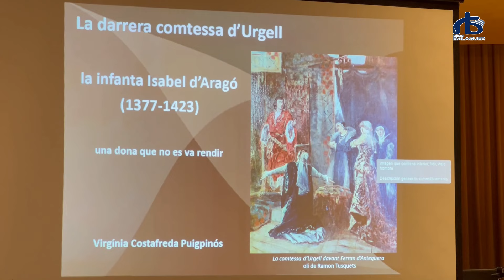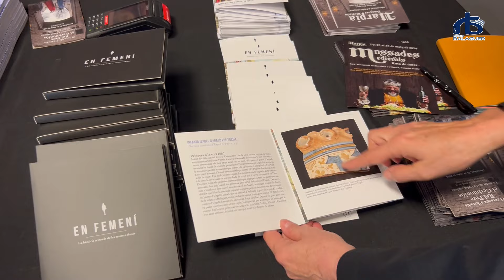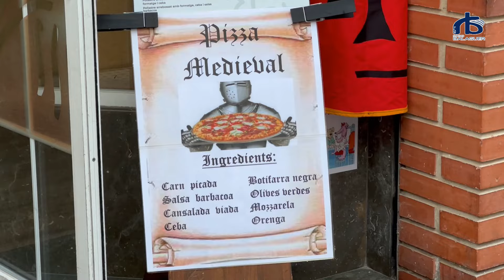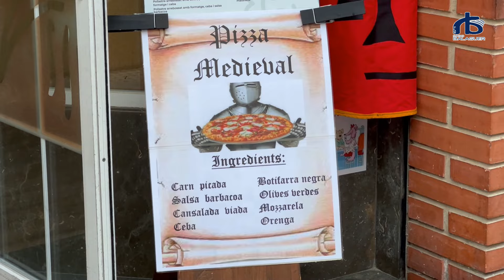Primeres activitats Harpia 2024. Jornada d'estudis, activitats escolars i Mossades medievals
Balaguer ha inaugurat aquest divendres la VI Jornada d’Estudis Rei Pere el Cerimoniós, enguany dedicada al tema “La maternitat a l’edat mitjana” per commemorar els 600 anys de la mort de la Infanta Isabel d’Aragó, la darrera comtessa d’Urgell.

A la jornada hi participen durant tot el dia ponents especialitzades en el tema que parlaran de la vida de la comtessa, de la maternitat a Al-Àndalús des de la bioarqueologia i de la maternitat i la infantesa a través de l’art gòtic, entre altres.

La inauguració de la jornada s’ha fet a la sala d’actes de la casa de la Paeria amb la presència, entre altres, de la paera en cap, Lorena González.
Les ponències de la tarda es traslladaran als porxos de la plaça del Mercadal.

D’altra banda, coincidint amb la Jornada, s’ha presentat el tercer número de la revista Nokaria, una publicació especialitzada, amb articles de temàtica diversa però amb base científica de coneixement, i la sisena fitxa del col·leccionable ‘En femení’, dedicada precisament a Isabel d’Aragó.

Finalment, i com a cloenda de les ponències, a les vuit d’aquest vespre tindrà lloc l’espectacle teatral ‘Veus que encara ressonen. Misogínia i feminisme en la història’ a càrrec de la companyia de comèdies Crisi Perpètua.

Aquest divendres al matí també s’han fet diverses activitats adreçades a l’alumnat de 4rt d’Educació Primària de les escoles de la ciutat, entre elles, una visita a l’Arxiu Comarcal o al safareig públic de la Reguereta. També els alumnes han pogut participar en un taller d’enquadernació o aprendre el ball del salt de l’Harpia.

L’Harpia 2024 va començar aquest dijous al vespre amb una ruta gastronòmica per un total de deu bars i restaurants de la ciutat.
La ruta, en què es poden degustar diferents tapes i plats medievals cuinats per a l’ocasió, s’ha organitzat sota el nom de “Mossades medievals” i ha anat acompanyada d’una cercavila amb el grup Els Taverners i Maria Bullfaraines.

També durant el recorregut les tècniques del Museu han explicat a les persones assistents els plats elaborats pels diferents establiments.
Els diferents plats i tapes es poden degustar en el marc de l’Harpia fins el proper diumenge 26 de maig amb l’objectiu de promocionar els diferents locals gastronòmics de la ciutat.

Pel que fa al mercat medieval de l’Harpia s’inaugurarà aquest divendres a la tarda a la plaça del Mercadal on durant tot el cap de setmana hi haurà l’espai gastronòmic de Les Tavernes.

A l’Harpia d’enguany no hi faltarà tampoc el campament medieval que s’instal·larà al Parc de la Transsegre o la Baixada de l’Harpia, que sortirà del Castell Formós dissabte a les 8 del vespre.

També aquest any  hi haurà l’espai infantil a la plaça del Pou i la  Mostra d’antics oficis al carrer d’Avall.